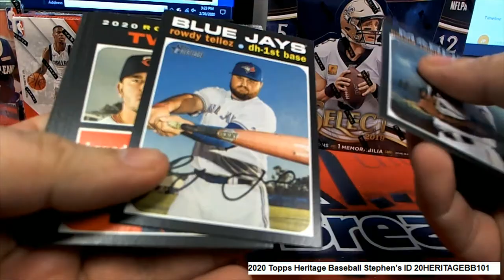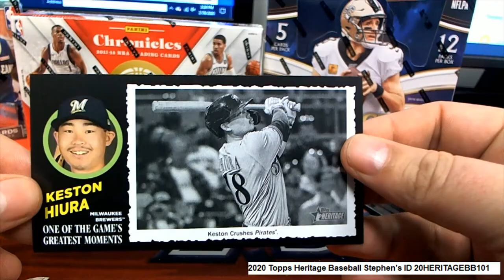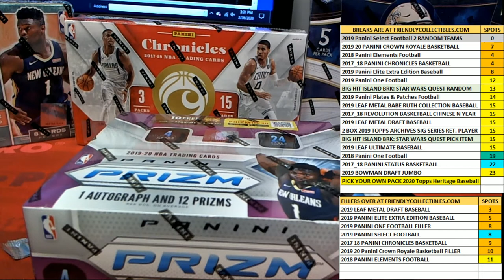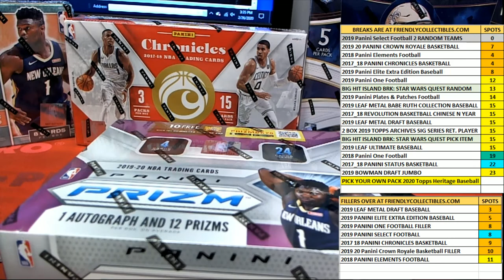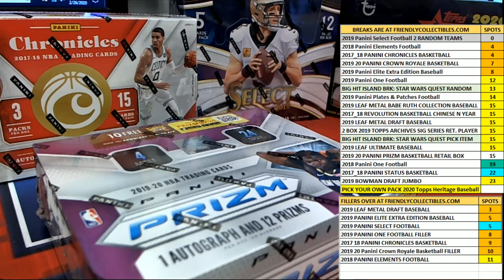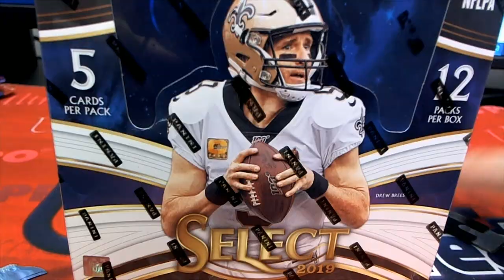2020 Topps Heritage Baseball Stephen's Packs ID 20HERITAGEBB101